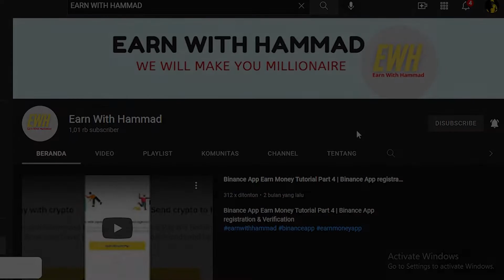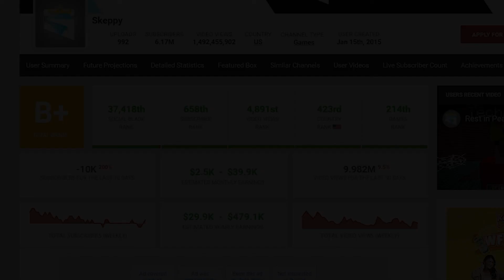HE CAN BUY ANYTHING FROM MINECRAFT? | SKEPPY EARNING FROM YOUTUBE 2022 (SALARY)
You want to be him?